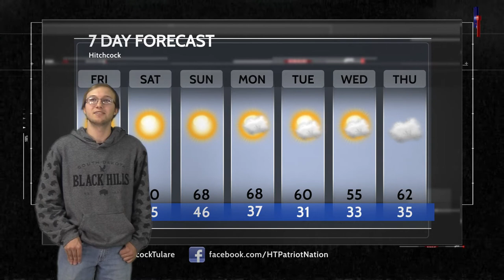HTTV News October 14, 2021